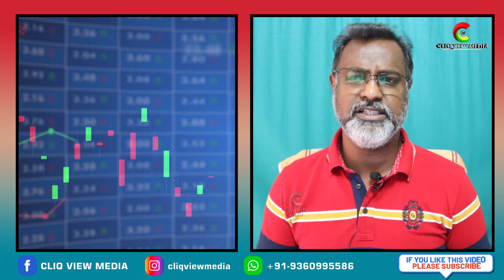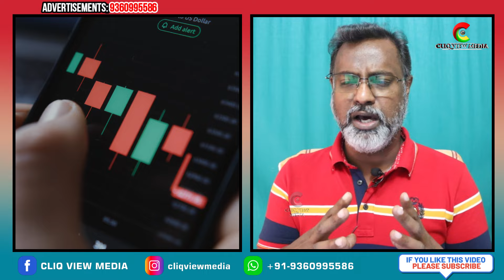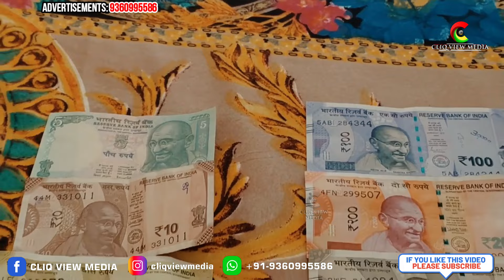Death Blow for Stock Market | HDFC Lost 1 Lakh Crore in Single Day | Heavy Loss | Investors Shocked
ஒரே நாளில் 1 லட்சம் கோடி இழந்த HDFC வங்கி | மிகப்பெரிய சரிவை சந்தித்த HDFC | மரண அடி வாங்கிய பங்கு சந்தை | முதலீட்டாளர்கள் கடும் நஷ்டம் ! அதிர்ச்சி

இப்படிக்கு,
ஜோசப்